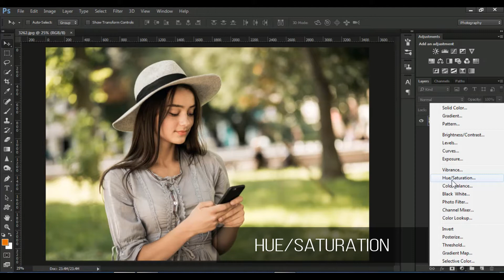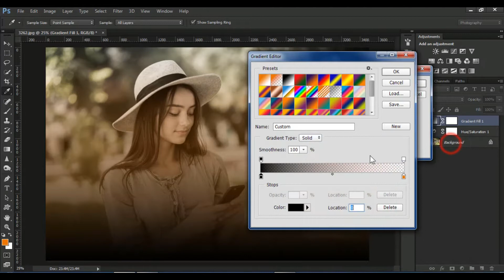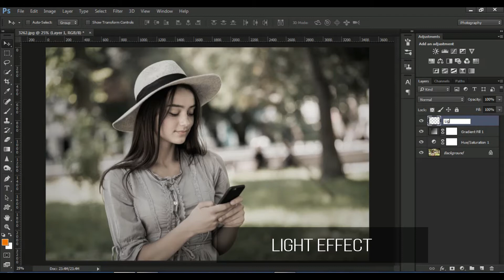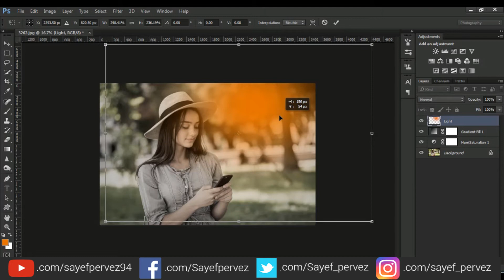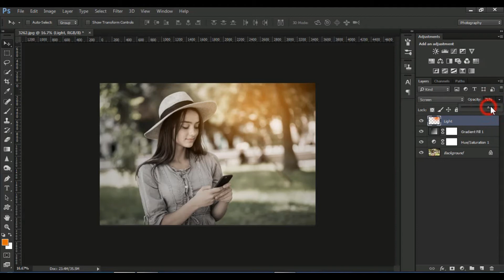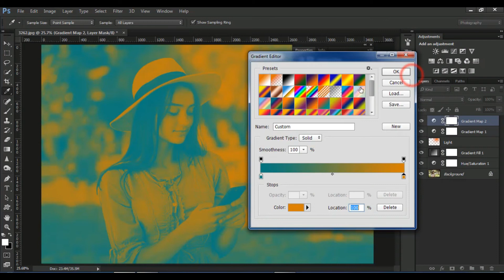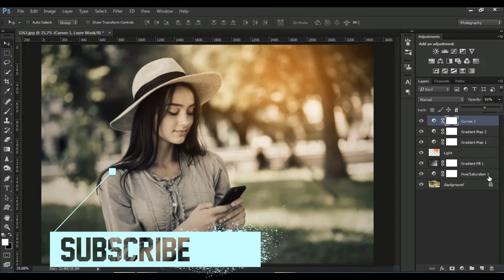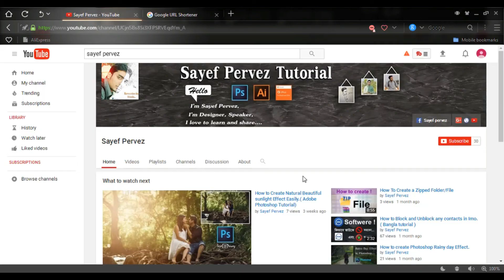Photoshop CC | Outdoor cute girl 👩 photo editing And Photo Effect tutorial.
Hi friends.This Tutorial i'm going to Show you How to Create Outdoor cute girl photo editing And Photo Effect tutorial..
I hope you enjoy with my step process ,i'll try to give the best i can .
please comment bellow comment box, thank you :)